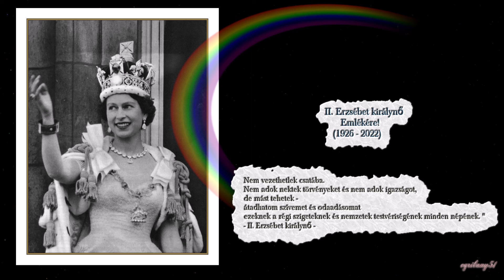II Erzsébet királynő emlékére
Zene: Dover fehér sziklái, mely a kedvenc zenéi közé tartozott.
Ének: Vera Linn

Utolsó útjára kisérték: 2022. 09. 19.
Isten nyugosztalja Őfelségét - Boldog nyugalmat!

Amit a királyi családról tudni érdemes:

A királynő született - 1926. április 21.
London, Anglia, Egyesült Királyság
Elhunyt 2022. szeptember 8. (96 évesen)
balmorali kastély, Skócia, Egyesült Királyság
Nyughelye Szent György-kápolna
2022. szeptember 19.
Édesapja VI. György brit király
Édesanyja Elizabeth Bowes-Lyon
Testvérei Margit királyi hercegnő
Házastársa Fülöp edinburgh-i herceg
Gyermekei III. Károly brit király
Anna királyi hercegnő
András yorki herceg
Eduárd wessexi gróf